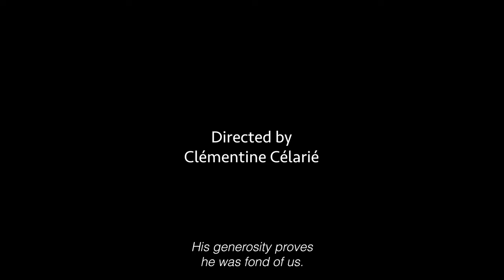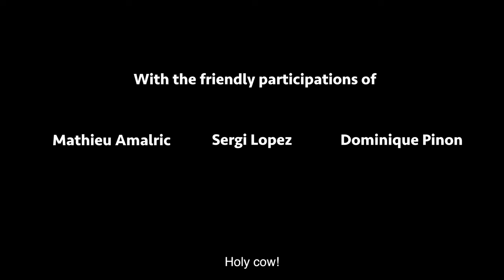The Unveiling Secrets: Pierre & Jeanne | A Riveting Family Drama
The Roland family resides in Etretat. The youngest member, Jeanne, inherits the fortune of Mr. Marechal, a friend of her parents. Pierre, the older brother, entangled in uncertainties, begins to doubt the sanctity of their family. Could there be a concealed and weighty secret behind this inherited wealth?

Clémentine Célarié, renowned for her role in "Bettie Blue," directs and stars in the latest French drama. Joining her in the cast are Tom Leeb (Papillon), Sergi López (Pan's Labyrinth) and the notable participation of Mathieu Amalric (known for "The Diving Bell & The Butterfly" and "Quantum Of Solace." among others).

We publish
We are your moviedistribution filmdistributor specialist.